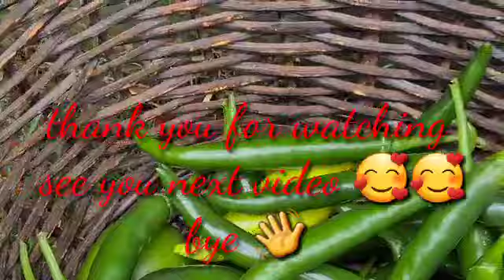PANEN BERBAGAI MACAM CABE || SEBELUM MUSIM DINGIN TIBA DI AUSTRALIA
perdana panen cabe kali ini cuma panen di perkarangan belakang rumah...lumayan banyak dan jenis cabe nya pun beda2 . cabe2 yang saya panen ini masih hijau2 ...sengaja di panen sebelum memasuki musim dingin di Australia.  takut nya nanti cabe2 nya lambat di panen jadi busuk karna cuaca dingin